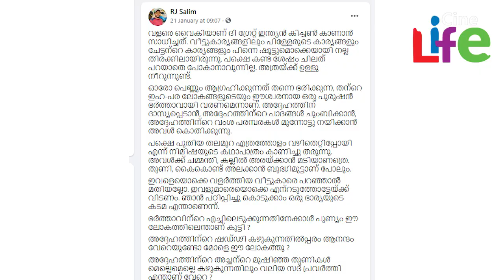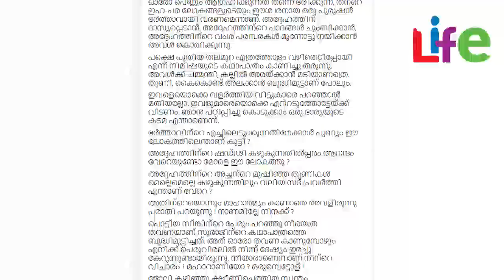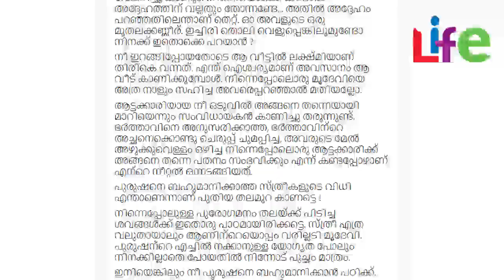സോഷ്യല്‍ മീഡിയയില്‍ ശ്രദ്ധ നേടി ആര്‍ജെ സലിമിന്റെ കുറിപ്പ് l The Great Indian Kitchen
സോഷ്യല്‍ മീഡിയയില്‍ ദി ഗ്രേറ്റ് ഇന്ത്യന്‍ കിച്ചണ്‍ തുറന്നുവെച്ച ചര്‍ച്ചകള്‍ വളരെ സജീവമായി മുന്നേറുകയാണ്. നിമിഷ സജയനും സുരാജ് വെഞ്ഞാറമ്മൂടും ഗംഭീര പ്രകടനം കാഴ്ച വെച്ച ചിത്രത്തിന് പ്രശംസകളും വിമര്‍ശനങ്ങളുമൊക്കെ ദിനംപ്രതി ഏറുകയാണ്. സംവിധായകന്‍ ജിയോ ബേബി സിനിമ ഒരുക്കിയ വിധത്തെ കുറിച്ചും ചിത്രത്തിന്റെ തിരക്കഥാരചനയെക്കുറിച്ചും ചിത്രം പറയുന്ന പ്രമേയത്തെ കുറിച്ചുമൊക്കെ വലിയ രീതിയില്‍ ചര്‍ച്ച ചെയ്യപ്പെടുന്നുണ്ട്. ഇപ്പോഴിതാ ചിത്രത്തെ കുറിച്ച് ഉയരുന്ന വ്യാപക പ്രതിഷേധ സ്വരങ്ങളെല്ലാം ആക്ഷേപഹാസ്യ രൂപത്തില്‍ ഒരു ആര്‍ജെ കുറിച്ച ഫേസ്ബുക്ക് കുറിപ്പാണ് ശ്രദ്ധ നേടുന്നത്. ആര്‍ജെ സലിം എഴുതിയിരിക്കുന്ന കുറിപ്പാണ് വൈറലായി മാറിയിരിക്കുന്നത്. കുറിപ്പിന്റെ പൂര്‍ണ്ണ രൂപം ഇങ്ങനെയാണ്.